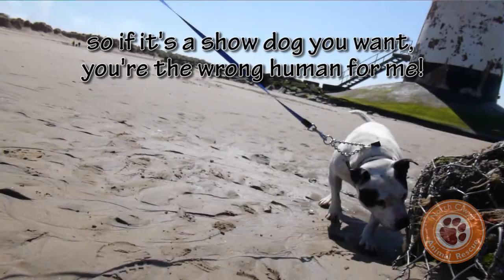Humbug; the chippa Staffie (now adopted!)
Humbug has been at North Clwyd Animal Rescue for too many years. He's a cracking Staffie who is always happy to see you, it doesn't take him long to throw himself on his back looking for a belly rub!
He is super friendly which has got him into trouble in the past, people have mistaken his playfulness for something more serious, which is a shame for him. He will also protect his owners if they allow him, or ask him to which has also seen his reputation suffer.
Whilst I've been working with Humbug in and around North Clwyd Animal Rescue I've seen no negative reactions or perceptions from him, he simply seems to look for the fun in every situation. He loves to come walking, he's met plenty of strangers and loved the attention from them and he stays calm around other dogs, even ones acting aggressively!
He adores trying to be a lapdog and curling up with you on the couch taking all the attention your can lavish on him.
He's got some basic training, but because of his love of treats he'd be easy to train further.
Humbug is one of the only dog's at the rescue who can relax and sleep through all of the commotion associated with living in a rescue, which makes me think he would be a really chilled out dog in a family home without too much effort.